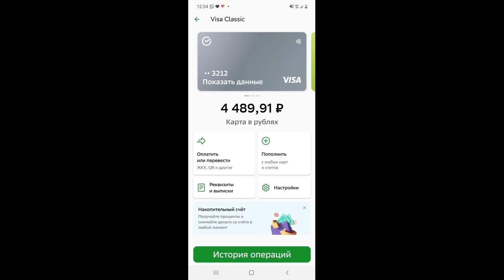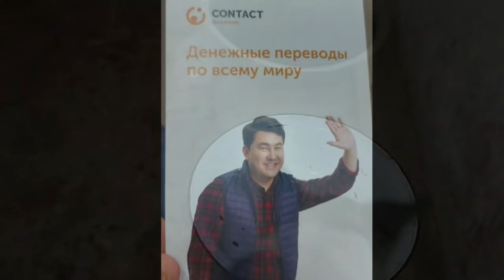Мы на грани Собаки просят помощи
голод в приюте накорми собаку голодная собака корм питание собакам

Наши реквизиты:
Карты Сбербанка
Visa: 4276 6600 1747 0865
Paysend: на имя MARIYA SEMYASHKINA
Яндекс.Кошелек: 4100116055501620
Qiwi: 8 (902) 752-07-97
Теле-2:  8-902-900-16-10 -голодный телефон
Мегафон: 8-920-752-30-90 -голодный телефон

Мы проверили новую систему, деньги доходят отлично и без проблем:
1.Регистрация несложная, нужны телефон и почта. Полученный на телефон код ввести в нужное поле.
2.Чтобы  Правильно завершить Регистрацию, дождитесь прихода подтверждающего письма на  ВАШУ почту И ПРОЙДИТЕ по ссылке.
3. После подтверждения на почте - первый  денежный перевод
Данные получателя: MARIYA SEMYASHKINA
карты Сбербанка
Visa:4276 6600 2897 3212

 Western Union.

АВТОПЛАТЁЖ!!!

Подключить услугу «Автоплатеж» можно несколькими способами:
1. Через сайт Сбербанка.
2. Через банкомат.
3. В отделении банка.
4. Через «Мобильный банк»